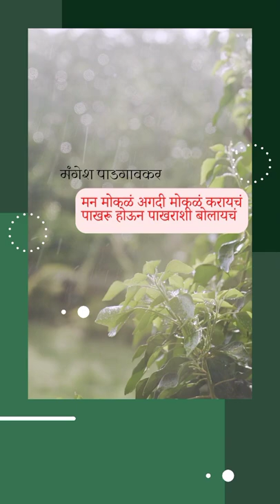मंगेश पाडगावकर यांच्या कविता | mangesh padgaonkar kavita | marathi motivation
मंगेश पाडगावकर यांच्या कविता ऐकण्यासाठी खाली दिलेल्या लिंक वर क्लिक करा